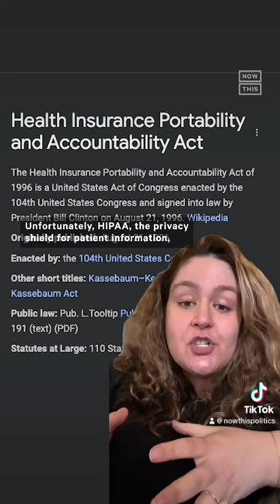How Texas AG Ken Paxton Can Obtain Medical Records From Patients in Other States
Texas AG Ken Paxton is trying to obtain patient records from a gender-affirming clinic that burned down — but can he actually do that? Here’s how.